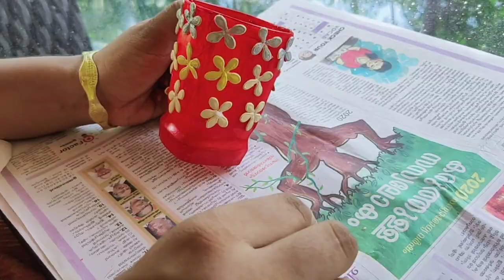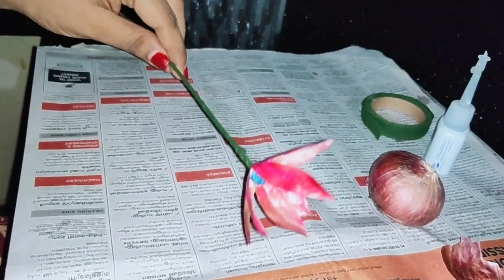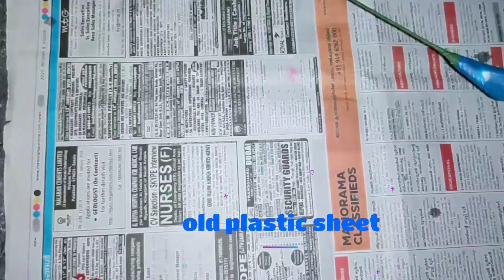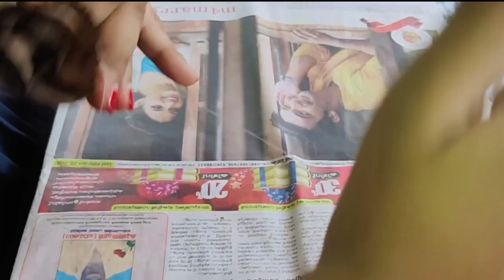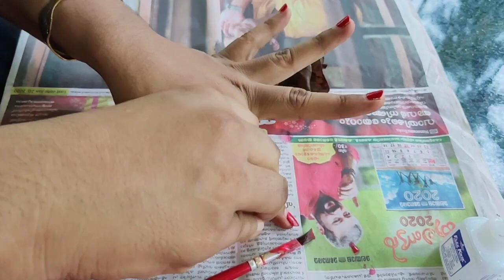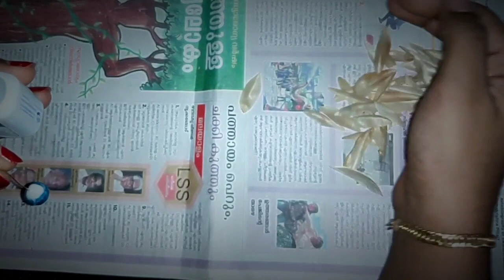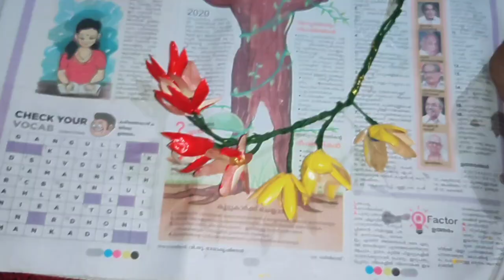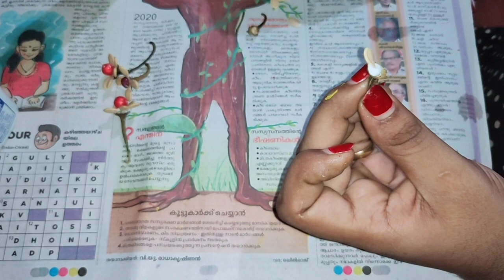Waste glass craft ideas | പൊട്ടിയ ഗ്ലാസ് കപ്പ് കൊണ്ട് ഉഗ്രൻ ഐഡിയ!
" Shari's creative zone "

This channel showing more creative ideas,new crafting ,easy craft , easy flower🌹 making from waste materials.
Using natural ingredients and today's work is
" How to create a beautiful designed flower vase and flowers very easily using waste materials"

The materials are ,
Waste glass cup, ash gourd seeds, jack fruit seeds ,old plastic sheet,dried banana leaf,chilli pedicels 🤷
It is very east to make and use  a  show piece for home decor.
and all are please watch my channel .
channel name is " Shari's creative zone "

പൊട്ടിപ്പോയ ഒരു ഗ്ലാസ് കപ്പ് കൊണ്ടും വീട്ടിൽ ലഭ്യമായ സാധനങ്ങൾ കൊണ്ടും മനോഹരമായി എങ്ങനെ ഒരു പൂച്ചട്ടിയും അതിലേക്കുള്ള പൂക്കളും ഉണ്ടാക്കാം എന്നാണ് ഇന്നത്തെ വീഡിയോ കാണിക്കുന്നത്
വീട്ടിലെ ഉപയോഗശൂന്യമായ ആ വസ്തുക്കൾ,
പൊട്ടിപ്പോയ ഗ്ലാസ് കപ്പ്, കുമ്പളകുരു,ചക്കക്കുരുവിന്റെ തൊലി,പഴയ പ്ലാസ്റ്റിക് ഷീറ്റ്,ഉണങ്ങിയ വാഴയില .
Video കണ്ടു നോക്കൂ
 ഇഷ്ട്ടപ്പെട്ടാൽ 👍 ചെയ്യുക
എന്റെ ചാനലിന്റെ പേര്
 " Shari's creative zone "

Thanks...